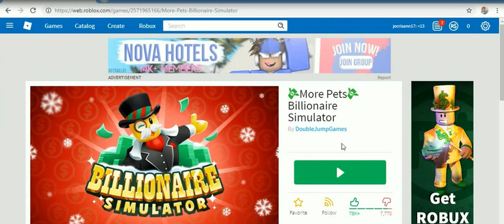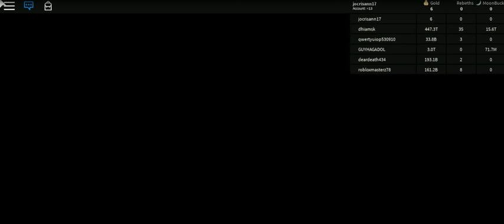MARC ROBLOX GAMES 2019 PART 4 -4